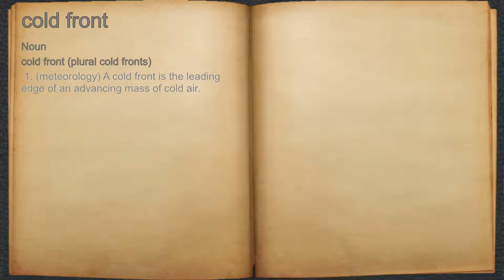What does cold front mean?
A spoken definition of cold front.

Intro Sound:
Typewriter - Tamskp